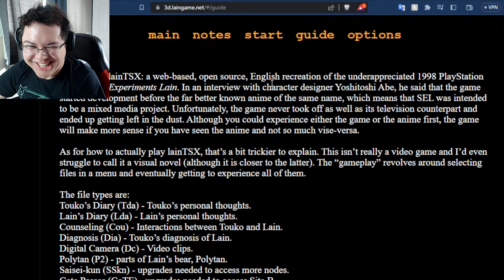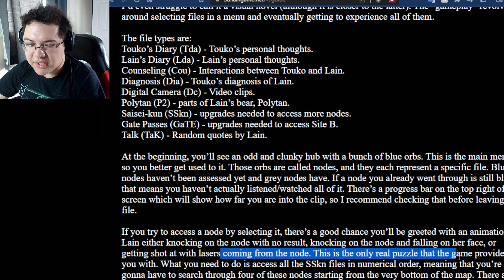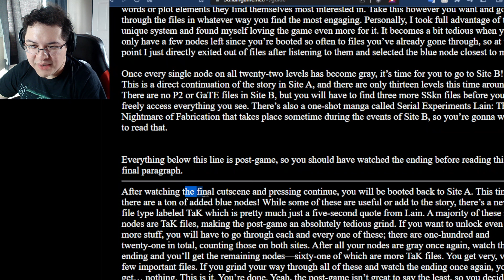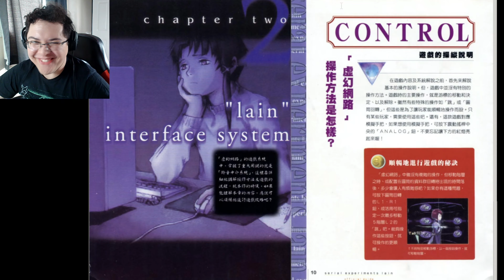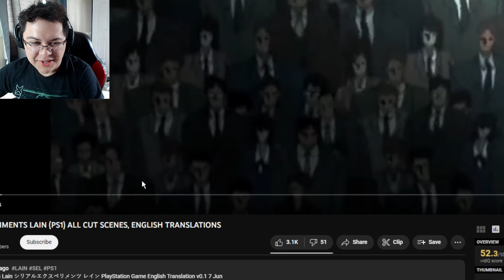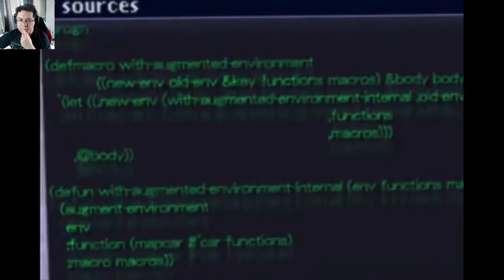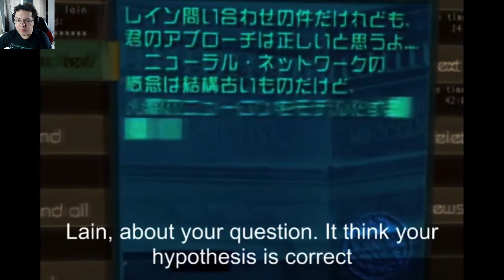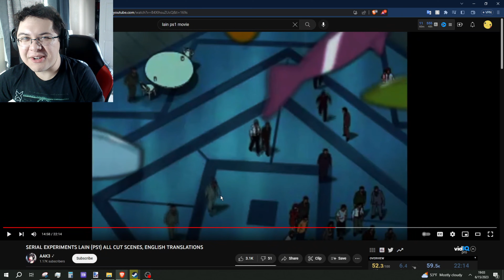Serial Experiments Lain PS1 The Much Darker Side of the Story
Lain PS1 a game that is more of an interactive novel and revolves around listening to the thoughts and discussions of the characters of the story which differs from the anime. Course I did try it but it was too confusing for me so I just watched all the cutscenes which ended up telling a much darker story than what the anime was

00:00 Gameplay
29:42 All Cutscenes